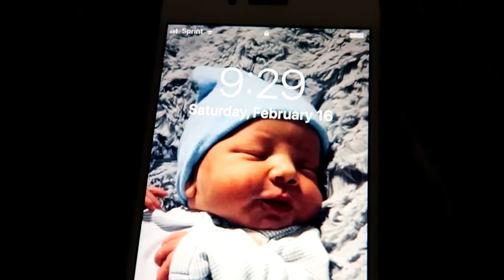morning routine with a newborn 2019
My name is Ashley, I am a mother of three boys and enjoying life to the fullest. I am a funny, beautiful, smart woman and  on this channel you will find recipes, diys, toddlers fun stuff,
cleaning videos, sit down videos, skin care and makeup, hair tutorials, pranks, and much more!

Equipment:
Camera - cannon g7x mark ii
Software - filmore editing software
Computer - dell (I don’t know the full name)
green screen found on ebay
ring light
other lights
I also have a daily vlog channel where you can watch our kids grow and learn new things everyday.

twitter: Happy Home of4 @ ashleyandbabies
snaphat: ashleylayne797